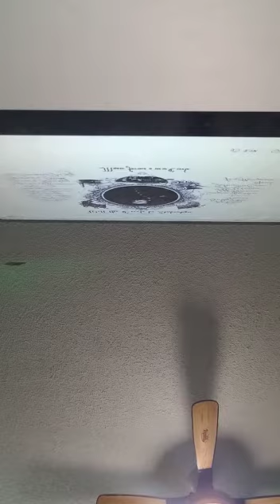nitty gritty dirt band I saw the light roy acuff